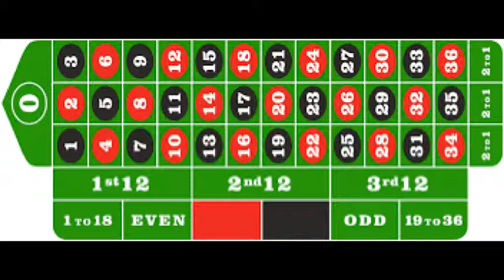Roulette 28.4.2019 5.000.-- Gewinn Qiuantenmechanik Stringtheorie Künstliche Intelligenz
Authoir D. Serlzer-McKenzie

Heute ist Sonntag der 28. April 2019 und wir haben jetzt 15:00 Uhr, und wir sind heute im Kasino von Duisburg am Tisch drei und wollen nach der üblichen Art fünf Sätze tätigen auf schwarz und rot, aber erst dann, wenn die von uns vorausberechnete Permanenz Konstellation gefallen ist.

Wir haben jetzt 15:10 Uhr, und soeben ist die null also zero gefallen, danach dann die Nummer zehn und die Nummer 35, also zweimal schwarz, jetzt warten wir mal ab.

Weitere 10 Minuten sind vergangen und unsere Konstellation scheint dazu sein, die letzten drei Coups sind zwei rote Coups gewesen, zweimal hintereinander die 32 und dann die fünf und jetzt setzen wir auf schwarz.

Wir spielen heute mit Tausenderstücken, und es ist tatsächlich schwarz gefallen, und der erste kubisch gewonnen, das ist ein gutes Zeichen und wir setzen jetzt wieder auf schwarz, und danach dann auf rot.

Ja wohl auch das hat geklappt die 29 ist gefallen, also zwei schwarz hintereinander, wie vorausberechnet, und nun setzen wir auf rot, und dann wird noch dreimal hintereinander auf schwarz gesetzt, egal ob wir gewinnen oder nicht.

Der Spieler es wieder da und er sagt es ist tatsächlich rot gekommen die Nummer 30, wir sind zufrieden, und jetzt setzen wir dreimal hintereinander auf schwarz.

Es hat zwar wieder 10 Minuten gedauert, aber das Warten hat sich gelohnt, in der Tat ist jetzt dreimal hintereinander schwarz gefallen und zwar er sagt mir die 35, die 20 und die zehn, und wir haben alle fünf Coups wiedergewonnen. Wir haben zwar nicht die Zahlen errechnen können, aber die Chancen, und zwar zweimal schwarz, einmal rot und dreimal schwarz. Alle fünf Coups haben wir gewonnen.

Es zeigt sich wieder mal, wie vorteilhaft es ist mit der Quantenmechanik und der Stringtheorie das in vorher ausrechnen zu können, natürlich benötigt man dazu auch sehr viel vergangene Zahlen, aber das hat hier mal wieder wunderbar geklappt, wir haben mit Tausende Stücken gespielt auf die einfachen Chancen und wieder 5000 € gewonnen.

Das wars.